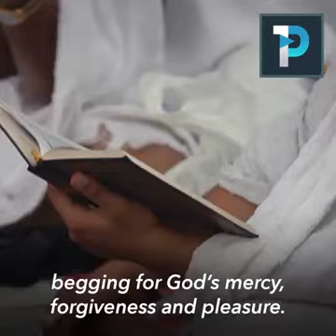What is Hajj?